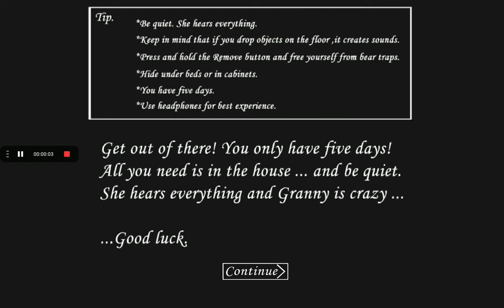Gaming in mobile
ScreenShot(12:42PM, Oct 07, 2023)